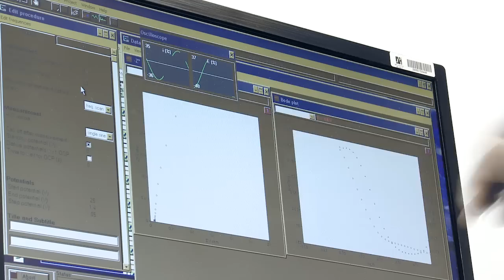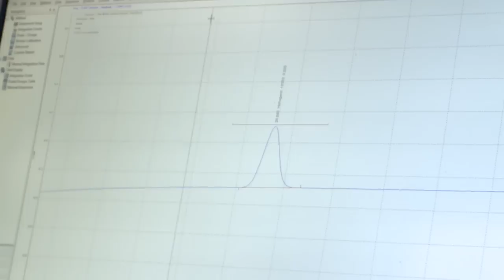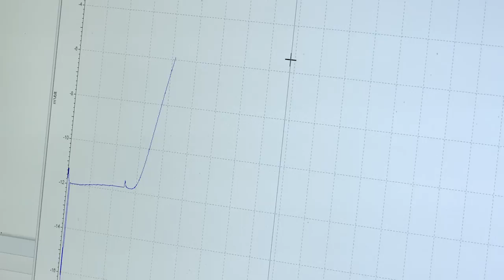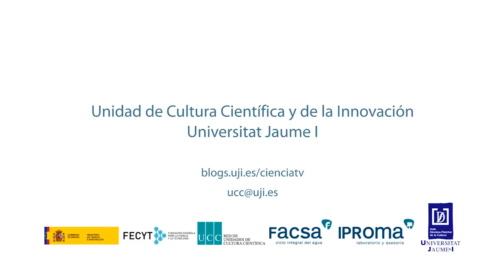Un nuevo dispositivo orgánico permite obtener hidrógeno a partir de agua y luz solar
El hidrógeno presenta un gran potencial como combustible por lo que los avances en su obtención son claves en el campo de las energías alternativas. Investigadores del grupo de Dispositivos Fotovoltaicos y Optoelectrónicos de la Universitat Jaume I han desarrollado un dispositivo orgánico que permite reducir el agua a hidrógeno a partir únicamente de luz solar. Los materiales orgánicos ofrecen mayor eficiencia y versatilidad a un menor coste que los inorgánicos utilizados hasta la fecha en este tipo de dispositivos, pero presentan problemas de estabilidad en contacto con un medio acuoso. El trabajo publicado en  The Journal of Phisical Chemistry y enmarcado en el proyecto europeo PHOCS, logra una estabilidad excepcional en este tipo de dispositivos y supone un importante avance en la obtención de combustibles solares a partir de materiales orgánicos.

Sixto Giménez, coordinador de la investigación, destaca que a través del dispositivo desarrollado en la UJI “se ha conseguido la producción de hidrógeno durante tres horas, lo que demuestra una estabilidad de los materiales orgánicos que no se había alcanzado hasta ahora”. Los dispositivos fotovoltaicos orgánicos se corroen en agua y se estropean con mucha facilidad. “Nuestra estrategia ha sido poner una barrera física entre la parte fotovoltaica y el catalizador que realiza la reacción de generación de hidrógeno. Para ello hemos depositado capas compactas con material de óxido de titanio nanométrico que no solamente actúa de barrera entre el agua y la parte fotovoltaica, sino que además comunica eléctricamente la parte fotovoltaica y el catalizador de platino. Utilizando esa estrategia conseguimos aumentar enormemente la estabilidad manteniendo las prestaciones de este tipo de dispositivos”, explica el investigador Antonio Guerrero.

UJI researchers develop a novel organic device for obtaining hydrogen from water and sunlight

Hydrogen has great potential as a fuel so that signs of progress in its obtaining are key in the field of alternative energies. Researchers at the Photovoltaic and Optoelectronic Devices Group at the Universitat Jaume I have developed an organic device that allows reducing water into hydrogen using only sunlight. Organic materials up to this time used in these devices offer greater versatility and efficiency at a lower cost than inorganic ones, but they present stability problems in contact with an aqueous medium. The study published in The Journal of Physical Chemistry achieves an exceptional stability in these devices and represents an important step in obtaining solar fuels from organic materials.
‪Sixto Giménez, coordinator of the research, notes that through the device developed at the UJI "it has been achieved the production of hydrogen for three hours, demonstrating a stability of organic materials that had not been reached so far". ‬ ‪Organic photovoltaic devices corrode in water and damage very easily. ‬ ‪"Our strategy has been to place a physical barrier between the photovoltaic side and the catalyst that makes the hydrogen generation reaction. In order to achieve it we've deposited compact layers with nanometric titanium oxide material that not only acts as a barrier between the water and the photovoltaic part, but also connects electrically the photovoltaic part and the platinum catalyst. ‬ ‪Using that strategy we can greatly increase stability while maintaining the performance of these devices", says the researcher Antonio Guerrero.

UCC+i. May 2015